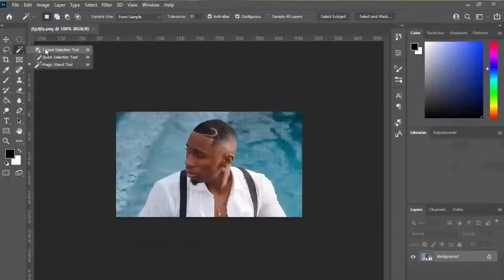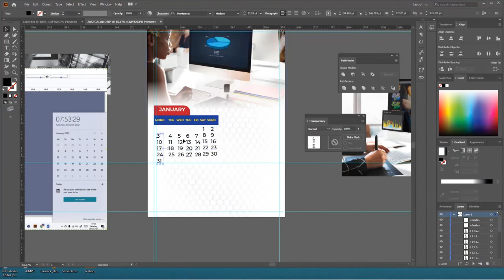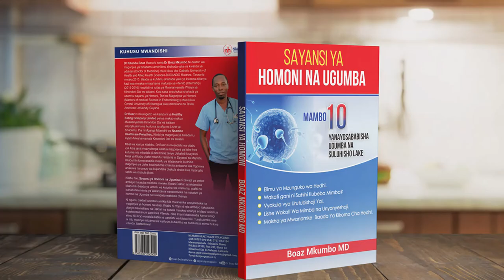Mafunzo ya ADOBE ILLUSTRATOR Kwa Kiswahili Jifunze Logo, Poster, Busines card, Flyers, Illustration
MAFUNZO YA ADOBE ILLUSTRATOR

Hellow Naitwa Joel Kadaga Creative Designer, baada ya kumaliza shahada yangu ya kwanza niliamua kujikita na kuweka muda wangu wote katika kujifunza masuala ubunifu wa kidijitali (Creative Design). Na hatimaye nikaanza kuandaa kozi mbalimbali na kufundisha jamii juu ya kile nilichojifunza.

Karibu katika Mafunzo ya Adobe Illustrator mafunzo haya yatamfaa mtu mpya katika Illustrator na design career kwa ujumla utajifunza kuanzia mwanzo mpaka mwisho hatua kwa hatua mpaka utakapojua kuandaa projects zako ndani ya Illustrator Interface.

Adobe Illustrator ni tools ambayo ni vector based software ina nguvu na uwezo mkubwa tunapozungumza (web na print design) kazi kama Logo, Poster, sticker, Business card, Flyers, Book cover, inforgraphics, vector illustration nk.

Katika Mafunzo haya ya Adobe Illustrator kwa mtu anayeanza utajifunza mambo yafuatayo kwa ujumla wake;

-Launching Adobe Illustrator
-Setting up Projects ndani ya Illustrator
-Adobe Illustrator Interface (Command Menu, Tools segments
-Tools mbalimbali projects Manager na namna ya kutumia tools
-Mambo  ya Kuzingatia kuanzia mwanzo mpaka mwisho unapodesign kazi ndani ya Adode Illustrator pamoja na kusave na kuexport kazi
-Utafanya projects mbalimbali ambazo mimi binafsi nimefanya hatua kwa hatua kama vile Logo design, posters design, calender design, Business card design vectors deseign nk
Na mengine mengi

MAFUNZO HAYA YANAPATIKANA KWA GHARAMA YA TSH 30,000/= KOZI INA MASAA ZAIDI YA 3:30 HIVYO UTAJIFUNZA MAMBO MENGI SANA AMBAYO YATAKUASAIDIA KUANZA VIZURI AU KUENDELEZA CAREER YAKO YA DESIGN

0:00 - Intro
0:28 - Mafunzo ya Adobe illustator
0:47 - Adobe illustrator ni nini?
1:08 - Recap